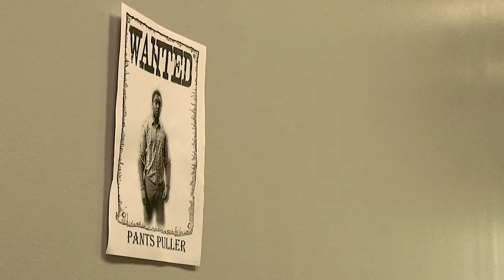The Pants Puller- Action Short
For a college class.